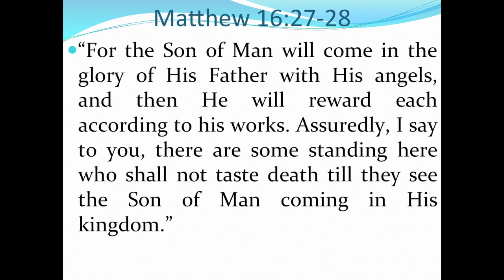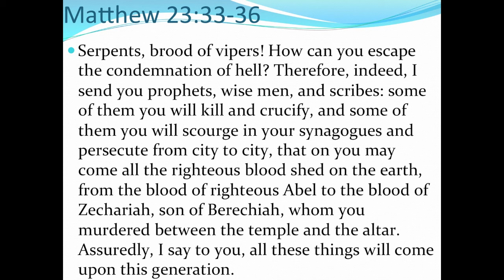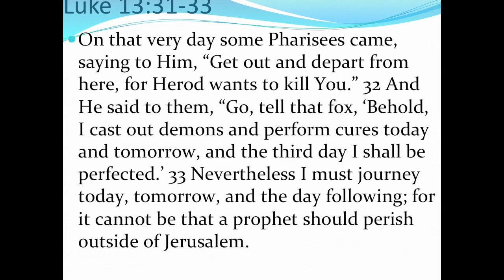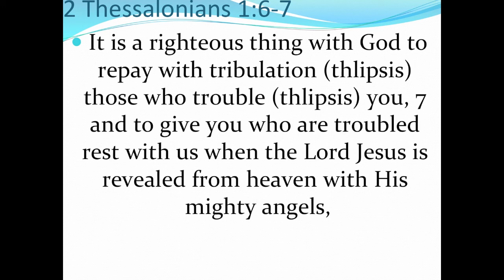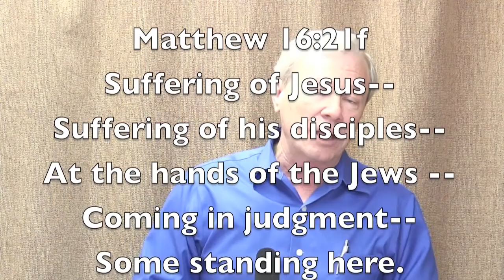Studying Matthew 16:27-28 - #28: Vindication of the Martyrs (Part 2)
Preston's Ponderings: Jesus' prediction of his coming in judgment is tied directly to his prediction of his suffering and that of his disciples. In this segment, Don K. Preston examines Matthew 16:27 in light of 2 Thessalonians 1:4f and Paul's prediction of Christ's coming in judgment of the persecutors of Thessalonians. This is great stuff!